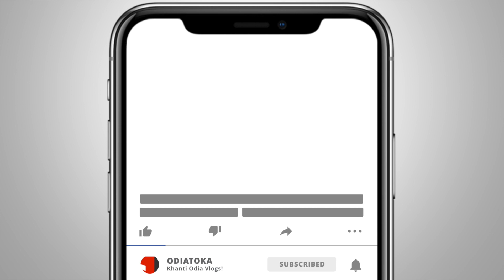Khanti ଓଡ଼ିଆ Motovlog // Puri Chudaghasa Dalma Breakfast // Dekha କଣ କହୁଛି ଟ୍ରକ ଵାଲା 💩